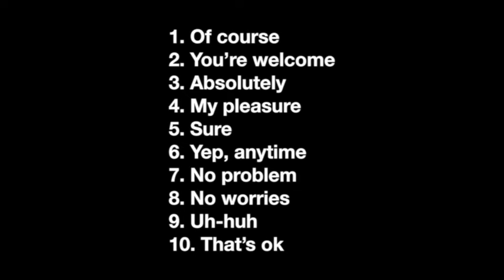DO NOT SAY "YOU'RE WELCOME" - How to Respond to "Thank You" in English